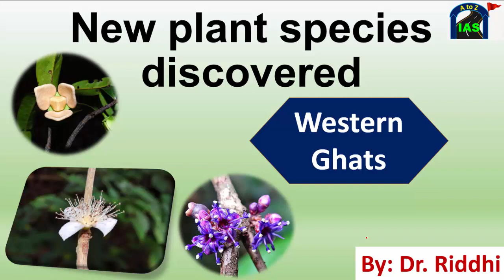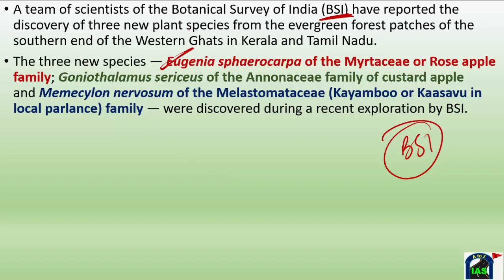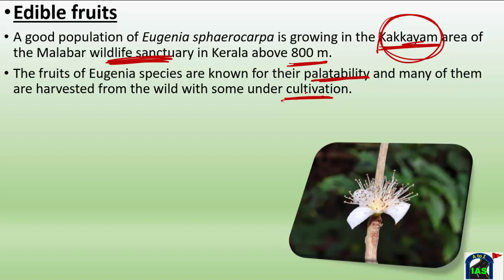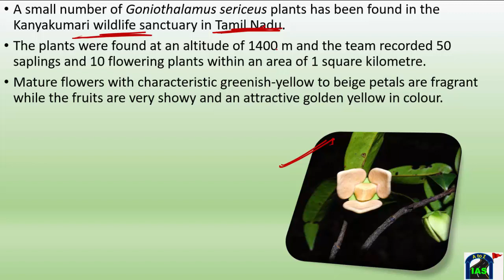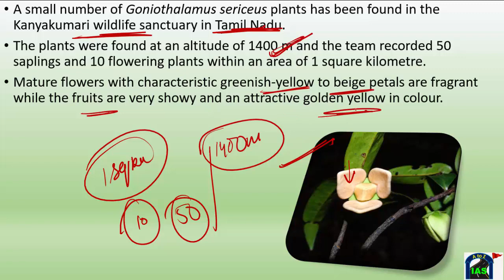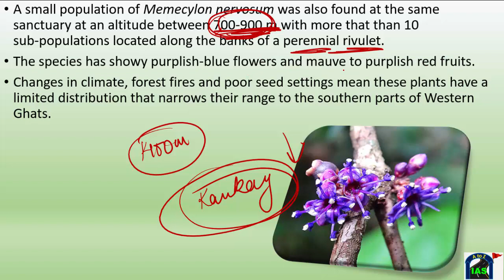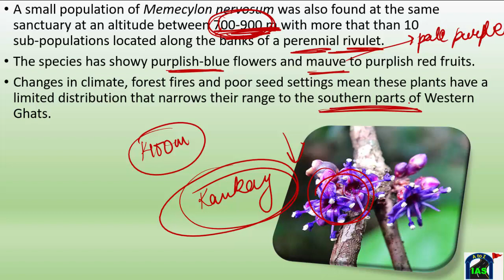New plant species discovered || Western Ghats (UPSC, SSC, PCS, etc.)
In this video, i have explained about the new plant species recently discovered in Western Ghats.